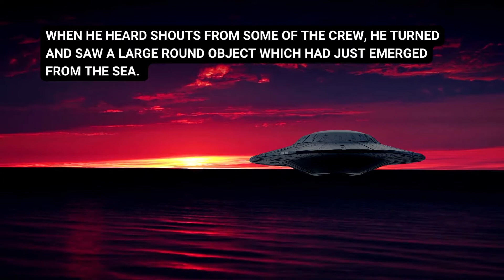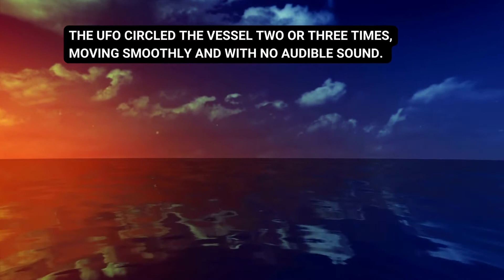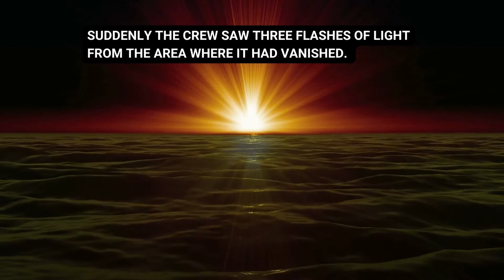USO/UFO Event From 1945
This USO case involved a large UFO seen in 1945 by crew members of the U.S. Army Transport "Delarof." What are your thoughts?

If you have a friend who needs proof of the existence of ufos, please send them the link below this video: One hundred facts and points about UFOs, aliens, science, governments, and the media;

Copy right Title 17, US Code (Sections 107-118 of the copyright law, Act 1976): All media on this channel is used for purpose of review & commentary under terms of fair use. All footage, & images used belong to their respective companies.